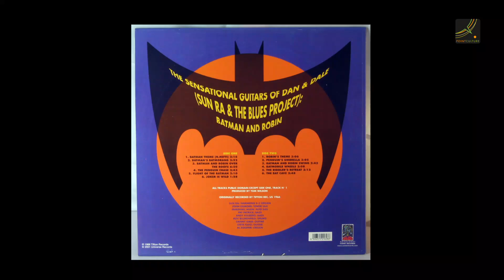Un instant avec Matt Bauder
En avril 2016, le saxophoniste et compositeur new-yorkais Matt Bauder se produisait sur la scène de la Réserve du PBA au sein du quintet Canada Day. Il nous parle ici d'un album qu'il a choisi parmi nos collections.